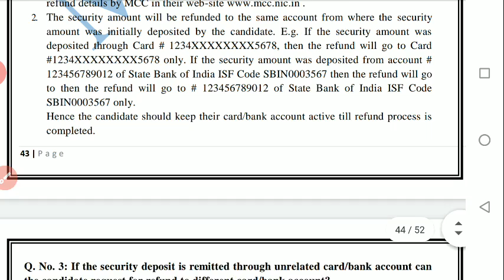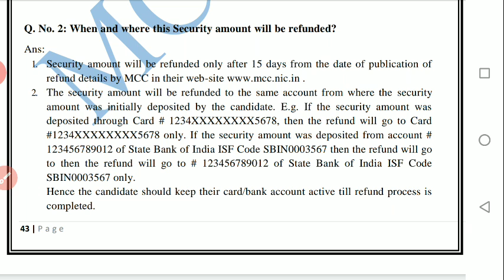NEET Security fee refund👍 // All update regarding NEET Security refund